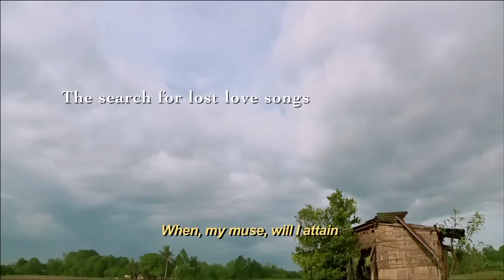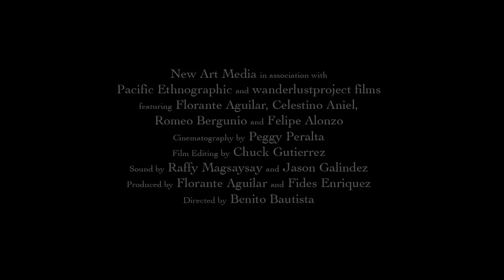Harana Trailer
Pacific Arts Movement Presents:
THE 3RD ANNUAL SPRING SHOWCASE 2013 (April 18-25)

HARANA
After over a decade in the United States, guitarist Florante Aguilar returns to the Philippines in search of the music of his late father's generation: the gentle serenades known as harana. Today, these songs are known amongst Filipinos as the romantic music sung by men outside the windows of their would-be lovers. But Aguilar and director Benito Bautista (Boundary, SDAFF '12) want to know more: the spirit of forgotten creative communities which hold the wellspring of a mode of love as relevant today as ever.

Film Screening:
Digiplex Mission Valley
April 20, 2013 at 1:00PM &
April 24, 2013 at 4:45PM